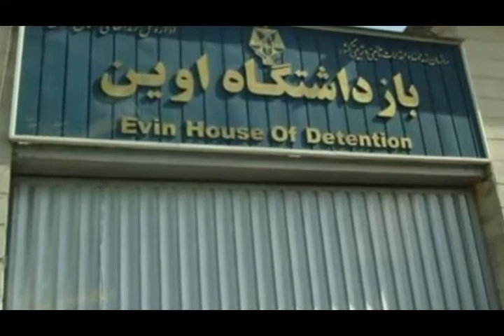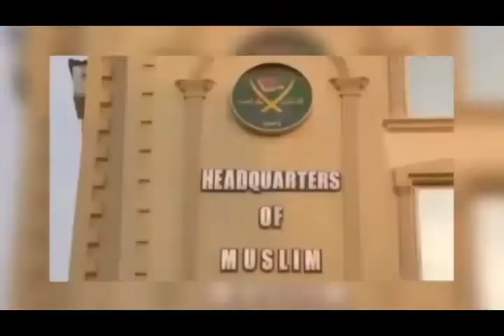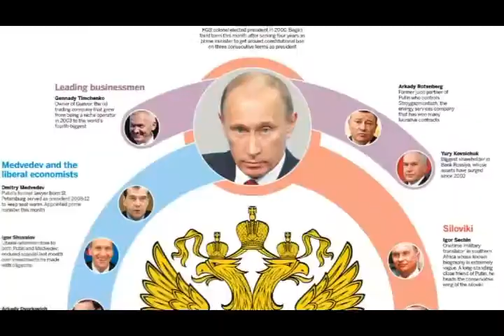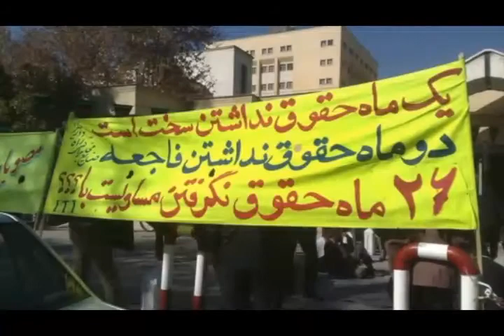تلویزیون ایران فردا - اخبار روزانه ایران و جهان سه شنبه ۹ اردیبهشت